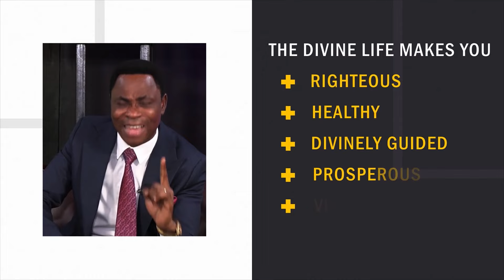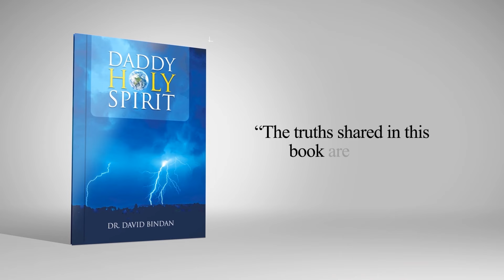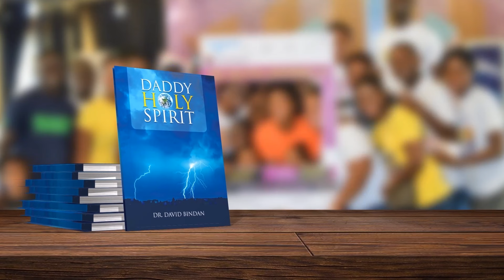The Process with No Judgement - Dr. David Bindan